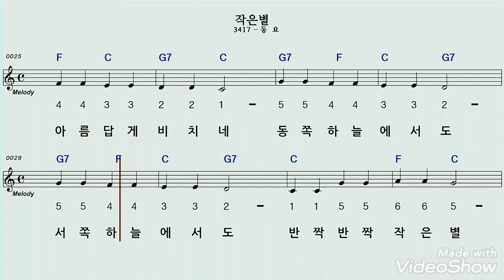작은별 C 왕초보 동요 하모니카 계명창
작은별 리듬 에 맞추어 반복 연습 해보세요^^